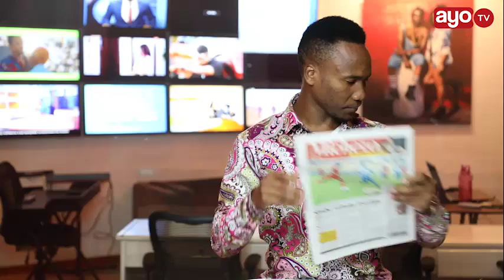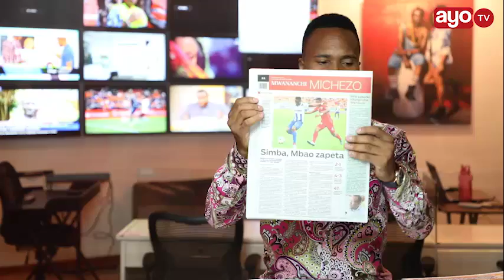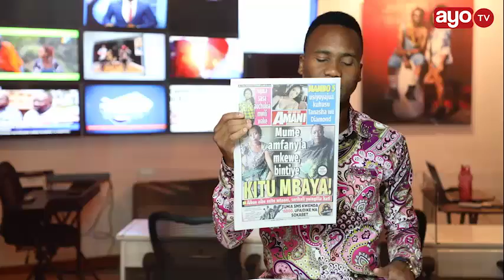MAGAZETI: Lissu 'ashambuliwa', Mbowe, Matiko miezi miwili gerezani, Viongozi wa dini watema nyongo